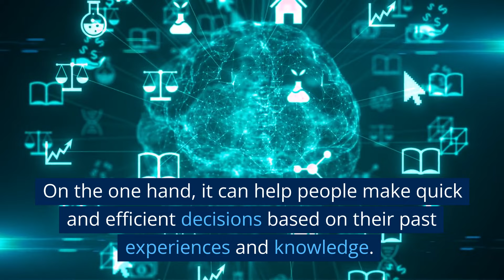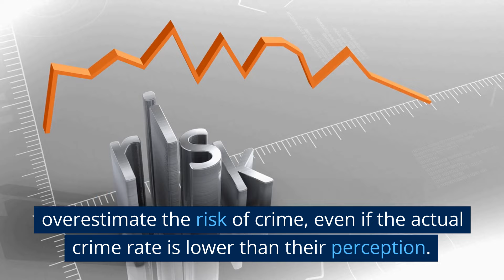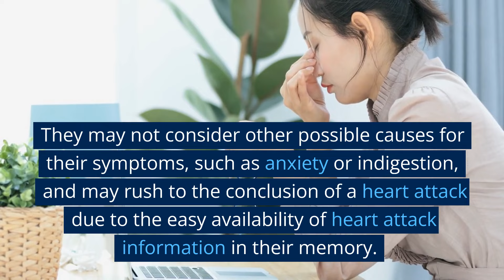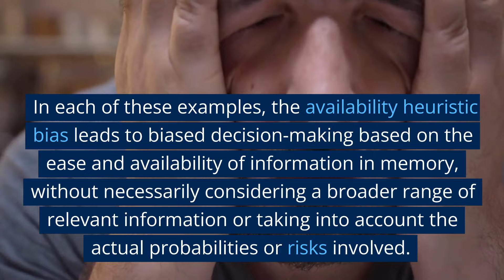Brain faults! Fight against them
Our brain is tricky.

In this video, we explain how the availability heuristic bias works.